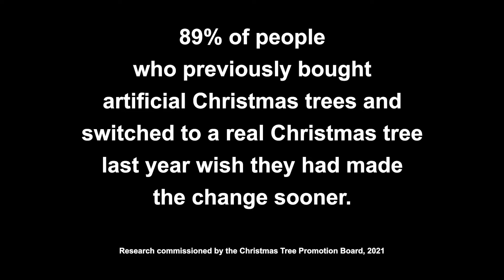CTPB 2021 PR Supplemental